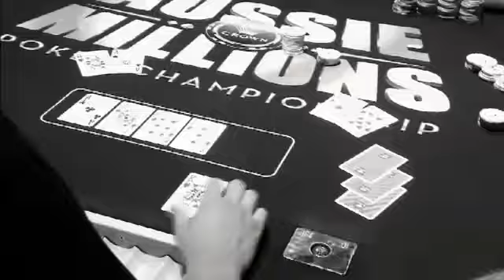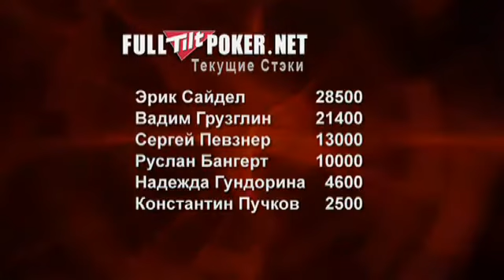Русская Схватка (Russian Fight) Full Tilt Poker Episod 4 (2/3)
Русская Схватка от Full Tilt Poker (Russian Fight).
Bounty $10.000 - Eric Seidel.
Эпизод 4 Часть 2 из 3.